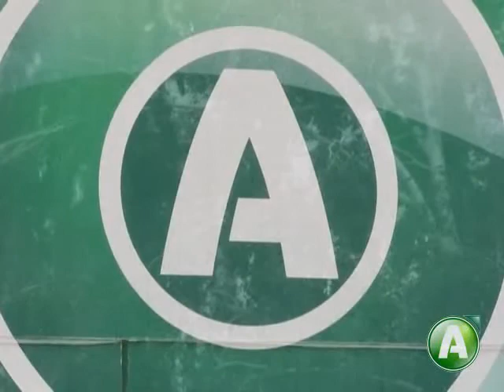Концерт 20 лет Алау